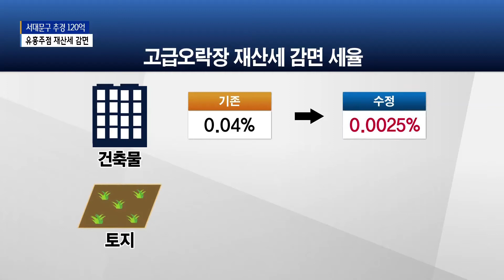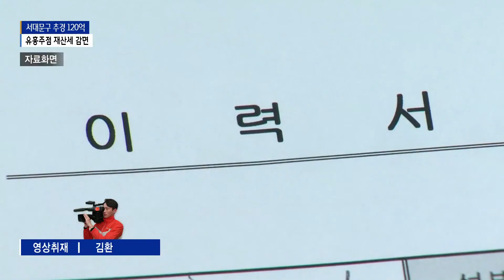서대문구 자영업 재산세 감면 '추경예산 120억 통과'_SK broadband 서울뉴스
[B tv 서울뉴스 이재원기자]

[앵커멘트]
서대문구의회가
코로나로 영업금지가 장기화된 유흥주점 등에 한해
한시적으로 재산세를 감면하기 위해
관련 조례를 수정했습니다.
올해 첫 추경예산은 코로나19 대응을 골자로 한
120억 원이 통과됐습니다.

[기사내용]
서대문구의회 임시회에서 유흥주점 등
고급오락장에 대한 재산세 감면 수정 조례가
통과됐습니다.

유흥주점 등은 중과세 대상으로
코로나로 영업금지가 장기화되면서
어려움을 겪고 있습니다.

재산세 감면은 건축물의 경우
기존 0.04%에서 0.0025%로
토지는 0.004%로 세율이 줄어듭니다.

수정 조례는 한시적이며
내년 상반기까지 적용됩니다.

이번 조례 수정으로 서대문구에서는
2억5천만 원 규모의 재산세 혜택이
이뤄질 것으로 예상됩니다.

김덕현ㅣ서대문구의원
(집합금지 명령으로 인해서
고급오락장의 영업이 장기간 동안 금지되다 보니까
많은 어려운 상황이 감안 돼서 일반 건축물에 비해
고율로 재산세가 부과되는 것을
이런 상황이 가중됨으로 인해서 현실을 반영해서
재산세 세율을 일반과세 수준으로 경감한다는
그런 내용입니다.)

이번 임시회에서는
서대문구 첫 추가경정예산도 통과됐습니다.

120억 원 규모로 코로나 장기회에 따른
직간접 지원이 주된 내용입니다.

우선 주거급여와 장애인 활동지원급여 등
민생안정 지원에 63억 원이 책정됐습니다.

고용과 디지털 뉴딜 사업에도
26억 원이 지원됩니다.

예산 집행 불균형 논란의 여지가 있던
뇌병변비전센터 부지 매입 비용 22억 원도 통과돼
향후 집행 과정도 지켜볼 대목입니다.